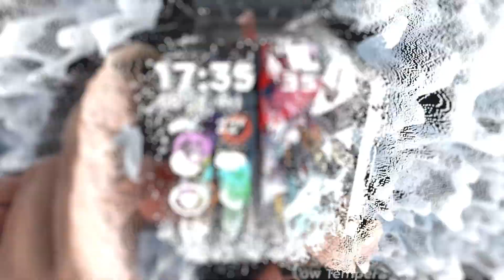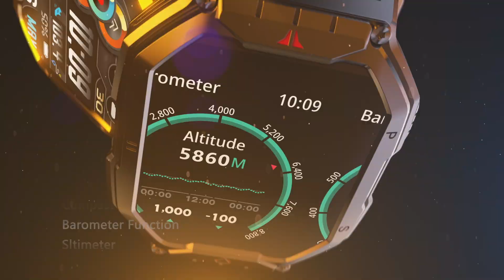KR82 Smart Watch For Men 2.02 inch TFT Screen 650mAh BLE5.3 Heart Rate Monitoring 1ATM Altimeter